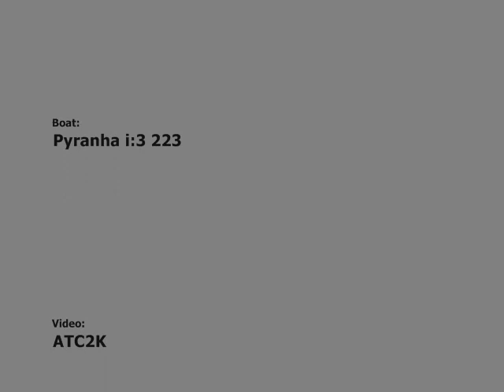South Toe @ 301 cfs. Carolina Hemlocks.